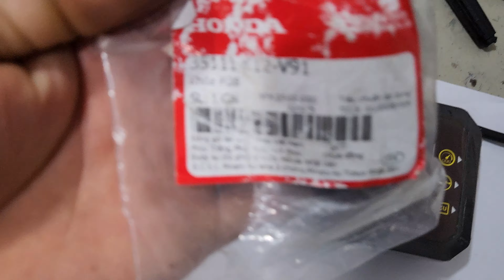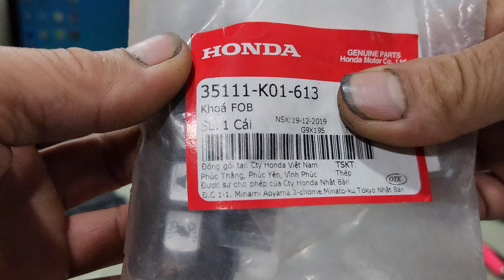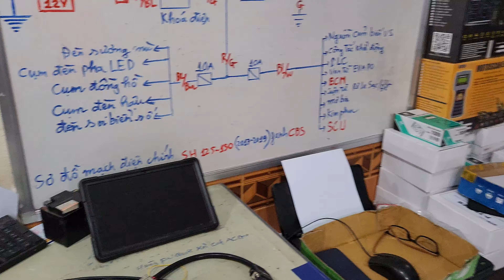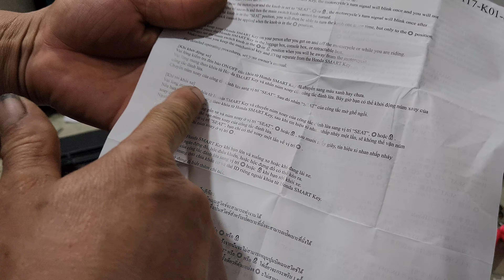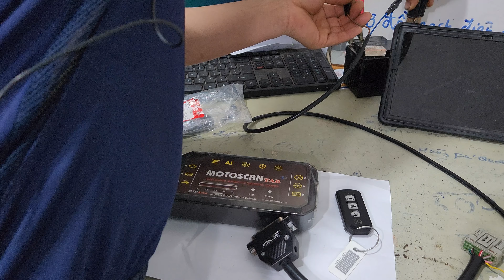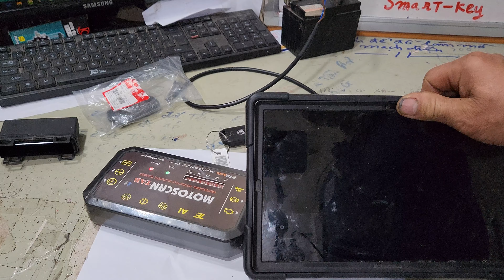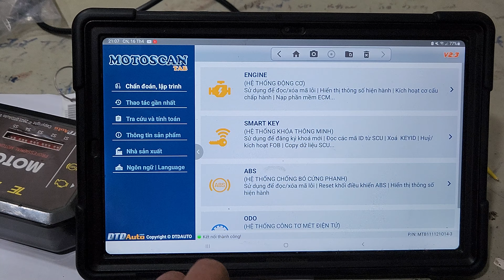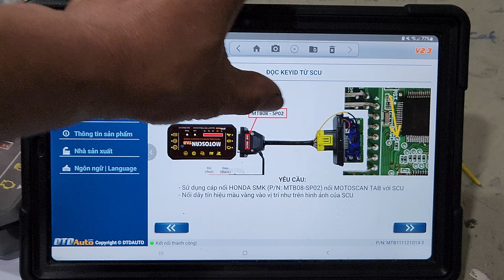ĐỌC MÃ ECMID VÀ KEYID TRONG TƯƠNG LAI AE SẼ HAY PHẢI LÀM,VỚI MOTOSCAN TAB CHỈ LÀ CHUYỆN NHỎ